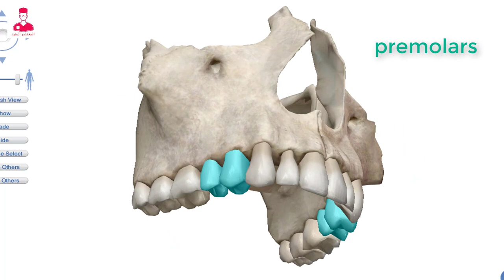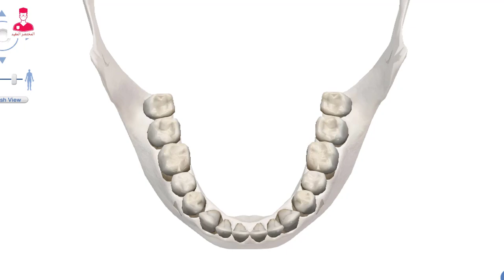الأسنان || المختصر المفيد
توضيح عدد وانواع الاسنان في تجويف الفم